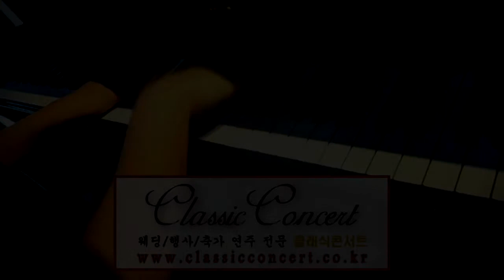[행사연주 웨딩연주 클래식콘서트] 한강 레스토랑 프라디아 식전연주6 Can you feel the love tonight ♬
Can you feel the love tonight 식전연주6
한강 레스토랑 프라디아 피아노 4중주 : 피아노 바이올린 첼로
행사연주 웨딩연주 클래식콘서트